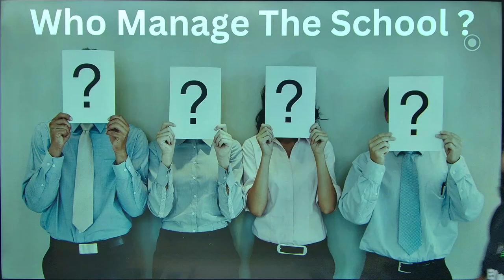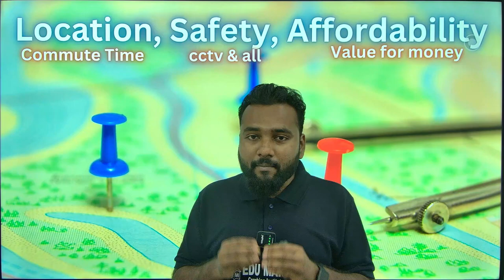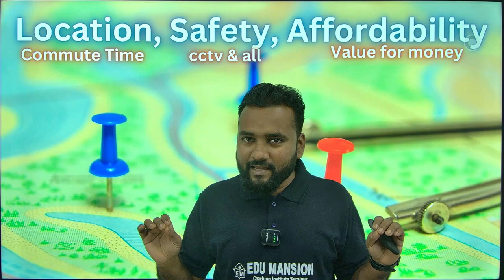How to Choose a School. Don't make this mistake for your child 🏫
"How to choose the best school for your child? In this video, we break down the top factors to consider when selecting the right school, including academic reputation, extracurricular activities, and creating a nurturing environment. Whether you're looking for the best school near you or seeking tips on school admission for your child's growth and success, this guide will help you make an informed decision. Watch now to discover how to choose the best CBSE, ICSE, or international school for your child's future!"

Course Content in App:
- Video Lectures
- Motivation Classes
- Comprehensive Notes

📖English medium books for AISSEE - Sainik School Exam:

CLASS 6

20 Practice Sets
Previous Year Solved Papers (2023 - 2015)

CLASS 9

Guide Book
Previous Year-wise Solved Papers (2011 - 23)
25 Practice Sets
📕Hindi medium books for AISSEE:

CLASS 6

Guide Book
Practice Sets & Solved Papers

CLASS 9

Guide Book
📗English medium books for JNVST - Navodaya Vidyalaya Exam:

CLASS 6

Guide Book
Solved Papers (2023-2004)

CLASS 9

Guide Book
20 Practice Sets & 6 Solved Papers
📘Hindi medium books for JNVST - Navodaya Vidyalaya Exam:

CLASS 6

Guide Book
25 Practice Sets with 5 Solved Paper

CLASS 9

Guide Book
20 Practice Sets & 6 Solved Papers

00:00 Introduction
00:31 Student Crowd
01:31 School Board
02:20 Discipline
03:17 School management
04:12 Affordability, Location & Safety